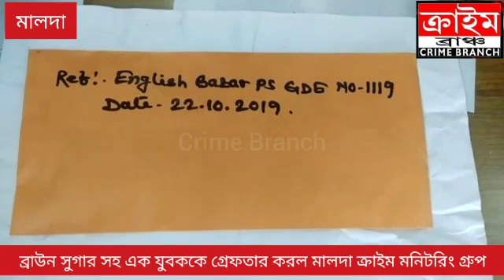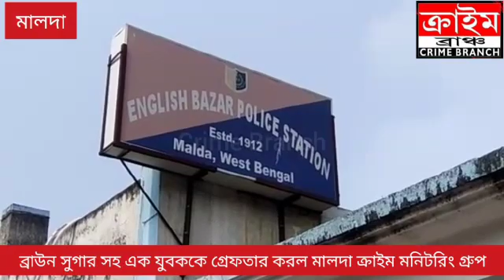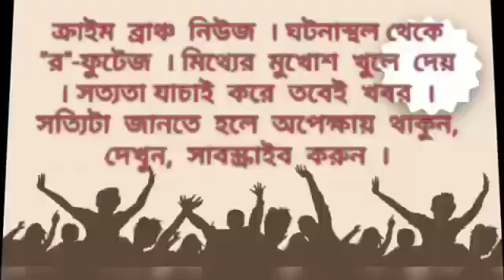ব্রাউন সুগার সহ এক যুবককে গ্রেফতার করল মালদা ক্রাইম মনিটরিং গ্রুপ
ব্রাউন সুগার সহ এক যুবককে গ্রেপ্তার করল মালদা ক্রাইম মনিটরিং গ্রুপ।
মঙ্গলবার সকাল সাড়ে সাতটা নাগাদ, মালদা শহরের রামনগর কাচারি এলাকা থেকে ওই যুবককে গ্রেফতার করা হয়। মালদা ক্রাইম মনিটরিং গ্রুপের অফিসার সত্যব্রত ভট্টাচার্যের নেতৃত্বে গোপন সূত্রে খবর পেয়ে অভিযান চালানো হয় রামনগর কাচারি এলাকায়। ৪০ গ্রাম ব্রাউন সুগারসহ যুবককে গ্রেপ্তার করা হয়।উদ্ধার হওয়া ব্রাউন সুগার এর বাজার মূল্য প্রায় ৭০ হাজার টাকা। পুলিশ সূত্রে জানা গিয়েছে, ধৃত যুবকের নাম, সামাইল শেখ ওরফে মোতা (২৩)। বাড়ি কালিয়াচক থানার জালালপুর গ্রাম পঞ্চায়েতের বালুয়াচড়া গ্রামে। জানা গেছে, ব্রাউন সুগার বিক্রি করার জন্য সে রামনগর কাচারি এলাকায় যায়। গোপন সূত্রে খবর পেয়ে ক্রাইম মনিটরিং গ্রুপের অফিসারেরা সেখানে উপস্থিত হয়ে ব্রাউন সুগার সহ ওই যুবককে গ্রেফতার করে। মঙ্গলবার ধৃত যুবককে আদালতে তোলা হবে। এই ঘটনায় আরও কেউ জড়িত রয়েছে কিনা তার তদন্ত শুরু করেছে পুলিশ।